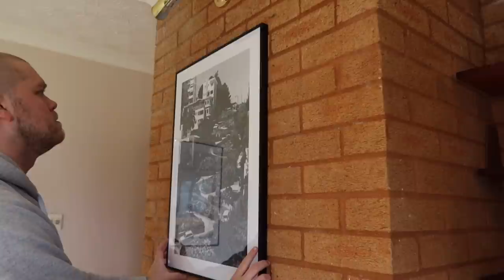Deep Clean & Unpack With Me | Organising Our New Home | Louise Henry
Vileda steam mop

ＡＢＯＵＴ ＭＥ

Hi! I live in the South West of the UK with my boyfriend and our two Cavapoochon puppies Rocky & Milo.

You can find everything from fashion to home & interiors and general lifestyle content. One of my biggest passions is interior design. I love to take you guys on house tours, take you along on room makeovers and also share aspects of our home renovation projects.

ＭＹ ＣＯＮＴＥＮＴ

♥ Home Decor Finds
♥ House Tours
♥ Room Makeovers
♥ Furniture Flips
♥ Plus Size Hauls
♥ Lifestyle Content

ＵＰＬＯＡＤ ＳＣＨＥＤＵＬＥ

I upload 3 times a week. Every Monday, Wednesday & Thursday

And turn your notifications on so you never miss an upload xxx